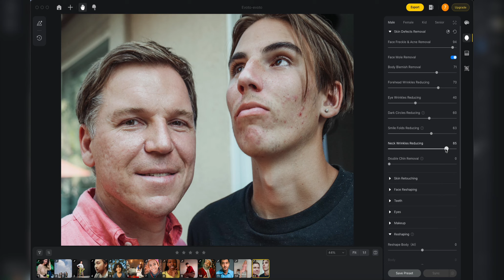The awesome effects of group portrait photos which retouch with Evoto.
Evoto, a next-generation AI photo editor, which have portrait retouching , color & tone , exclusive presets , background adjustment , batch edits , releases you from tedious work, sets you up to get thousands of photos processed with 10x speed and remarkable quality, and helps you make your imagination real.